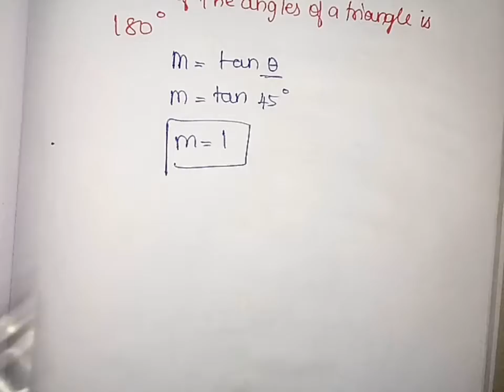10 th STD maths //Exercise : 5.3 // 6 th SUM // new edition 2020/2021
Hi Friends 🤩🙏🏻

🌼 Refer our channel playlist for further videos .
🌼 If you have any doubt regarding these sums you can ask through the comment box .
🌼 Encourage this channel by sharing to your friends 🙏 .
🌼If you like this video hit like 👍 .
🌼 If you need any videos of example sums mention the example sum number in the comments . I will post it for you.

   Thankyou for watching this channel☺